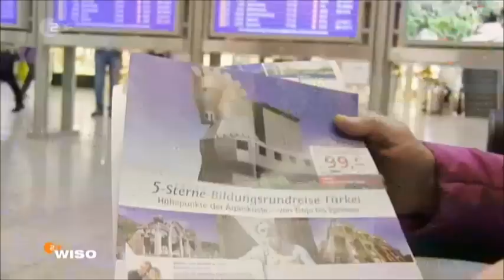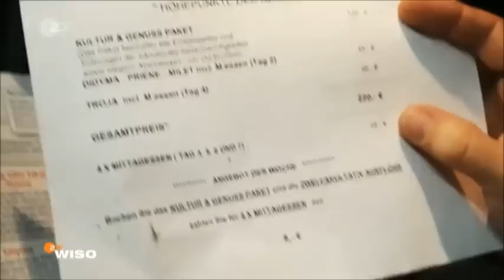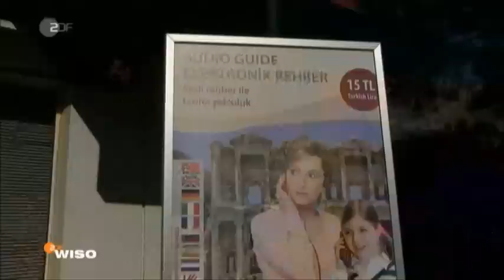Für 99 € eine Woche Türkei! Vor Abzocke wird gewarnt!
Interessante Ergebnisse im wiso-Selbstversuch